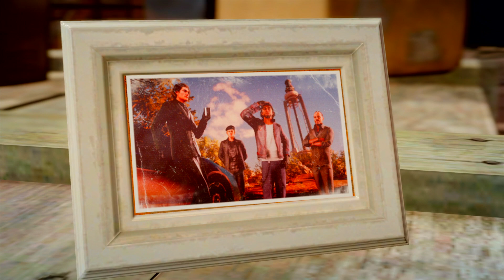FINAL FANTASY XV